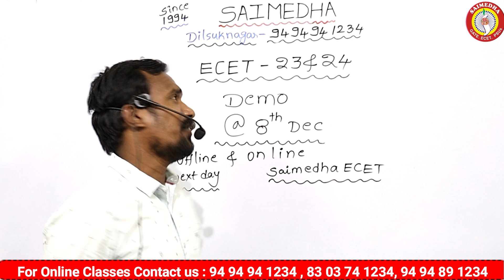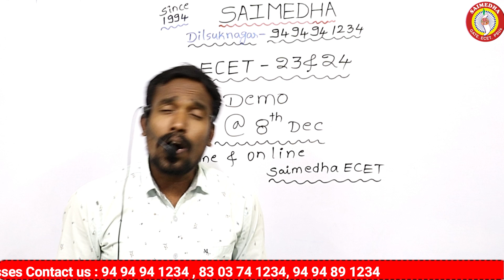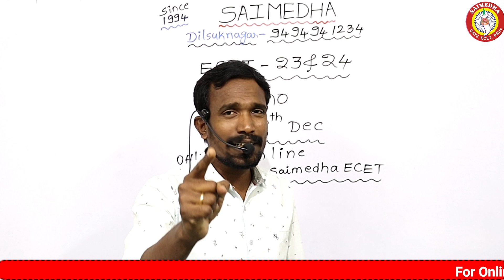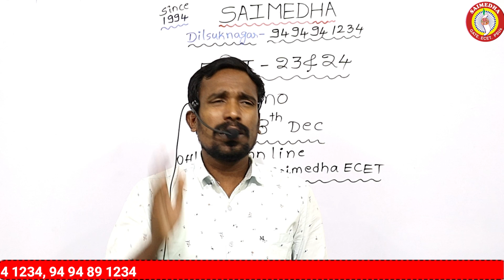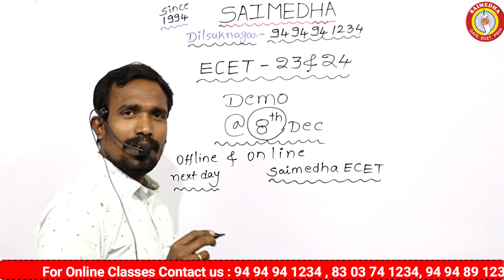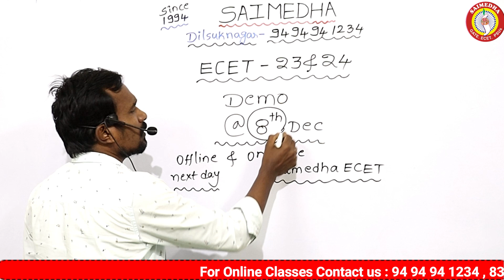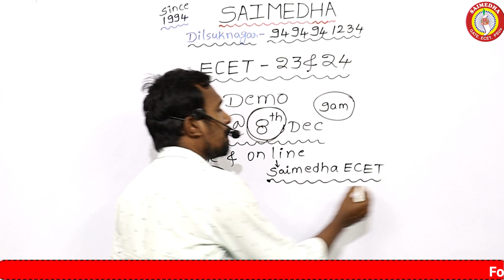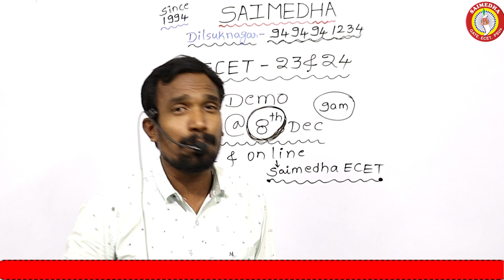TS ECET 2023 | ECET 2023 Exam Instructions | TS ECET MOCK TEST |How to prepaire ECET EXAM 2022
tsecet2023,ecet 2023,apecet 2023,tsecet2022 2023,ts ecet 2023 bad news,telangana ecet 2023,ts ecet 2023 exam date,ts ecet 2023 syllabus,ts ecet exam pattern 2023,ts ecet 2023 syllabus new,ts ecet 2023 exam pattern,ts ecetsyllabus2023 pdf,tsecet2023notification,how to prepare for ecet 2023,preparation plan for ecet 2023,ts ecet 2023 exam notification,ts ecet 2023 exam latest update,how to prepare for ecet 2023 exam saimedha saimedhaecetmathsclasses saimedhajlmvideoclasses saimedhadilsukhnagar saimedhagenco saimedhaecetclasses saimedhajlm\